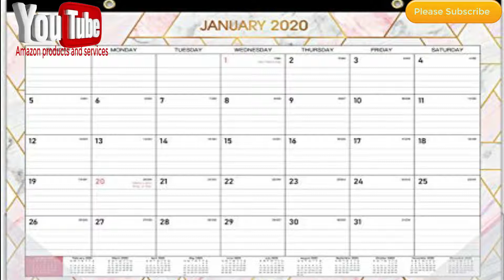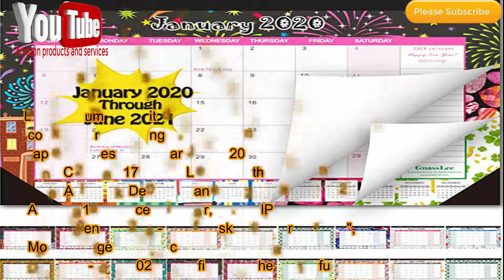January 2020 calendar all country - festival calendar 2020 -2021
january 2020 calendar India - festival calendar 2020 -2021
january 2020 calendar with holidays india, January 2020 hindu calendar
2020 calendar with indian holidays pdf, 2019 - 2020 calendar india festival
kalnirnay marathi calendar 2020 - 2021
january 2020 calendar kalnirnay,
calendar 2020 india with holidays and festivals pdf, february 2020 calendar with holidays india